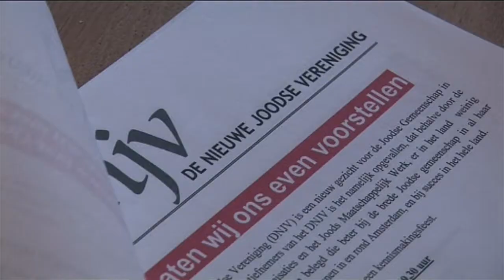Erwin Brugmans uit "Joods Nederland in Dubio"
Nefesh TV